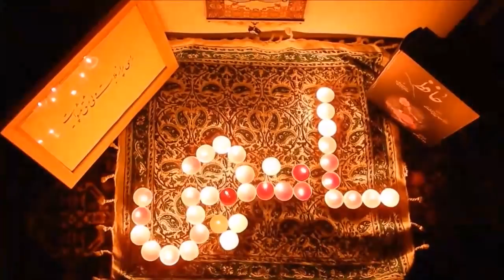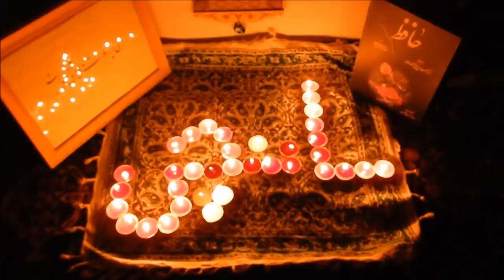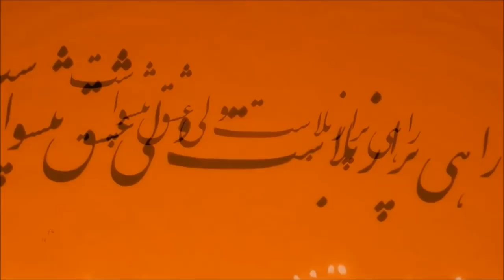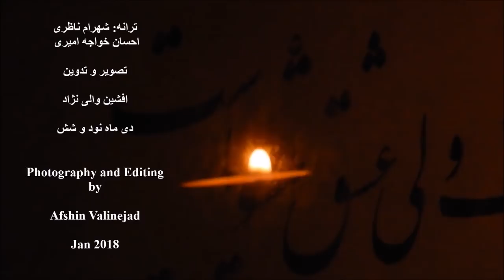ایران در سوگ و ماتم فاجعه سانچی